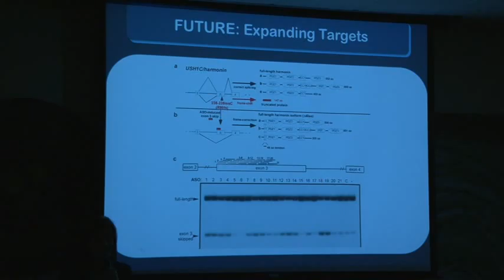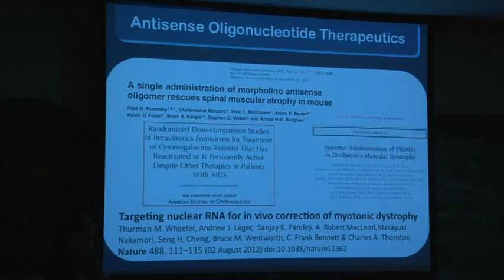VTS 01 5